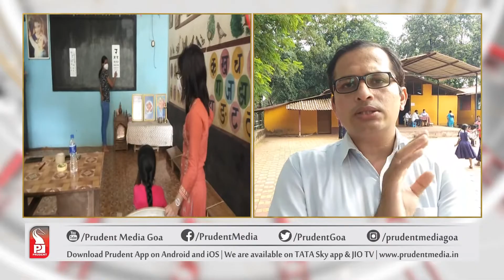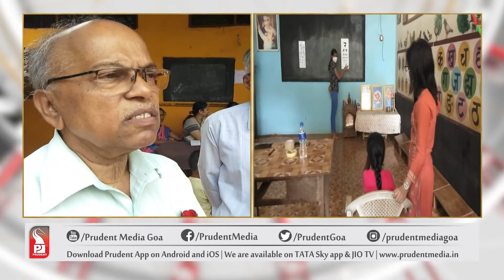HEALTH CAMP HELD AT HANUMAN VIDHYALAYA IN VALPOI